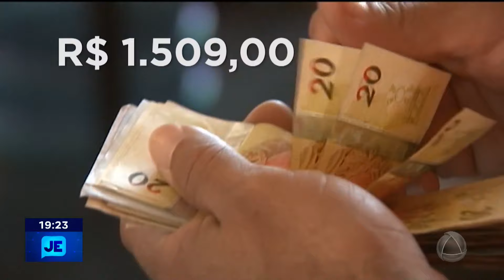Governo Federal prevê o aumento de 97 reais no valor do salário mínimo no ano que vem - JE